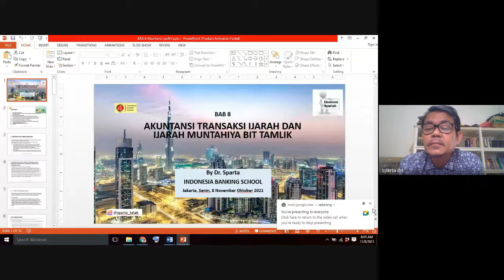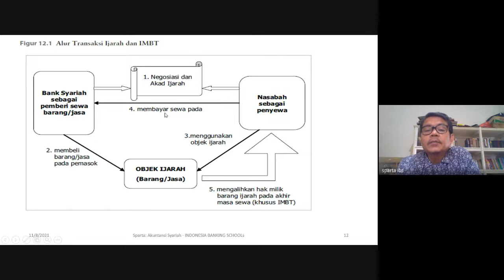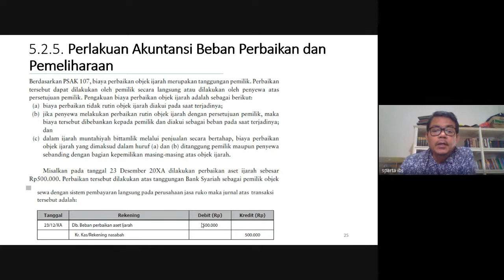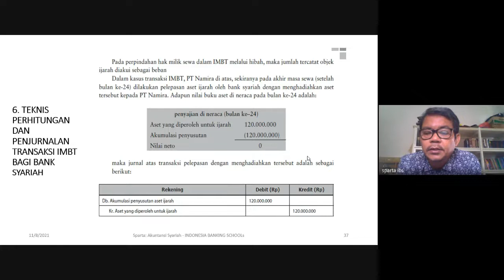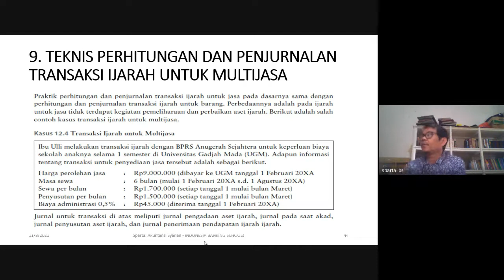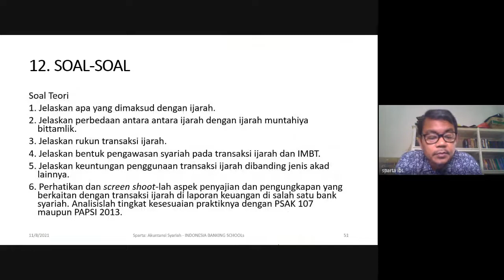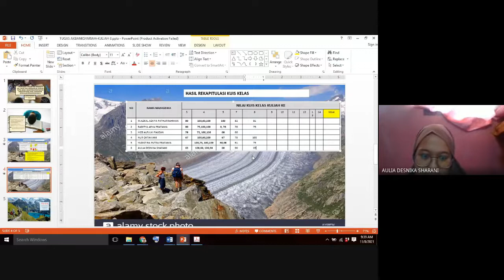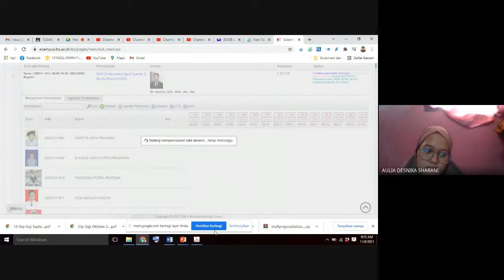KULIAH KE 8 AKUNBANK-SYARIAH: CHAP 8 AKUNTANSI IJARARH DAN IBMK BY SPARTA